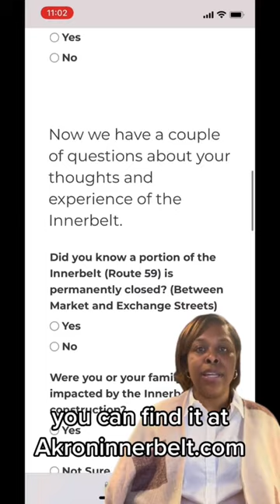Looking toward the future of the Akron Innerbelt